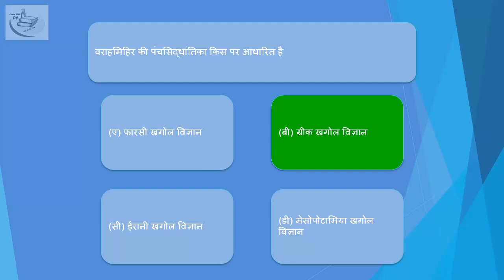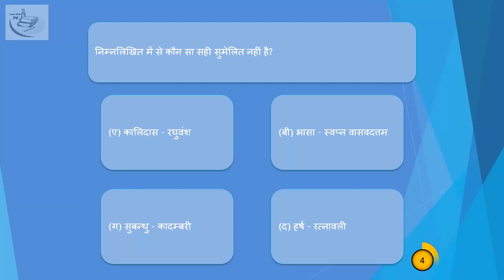Hindi | Ancient Literature and Litterateur | MCQs | Ancient History ch0114 1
mppsc mcq